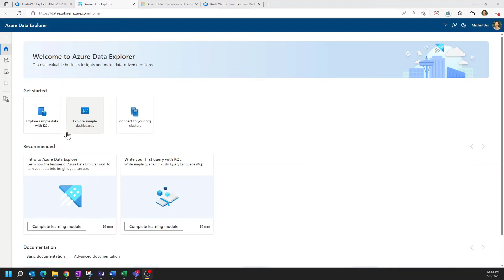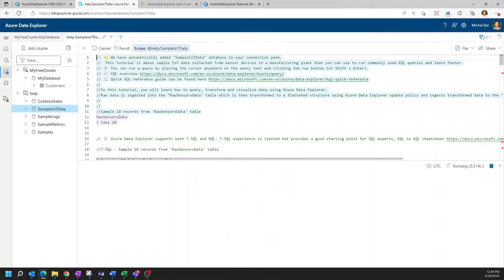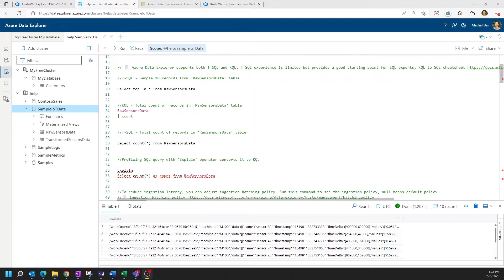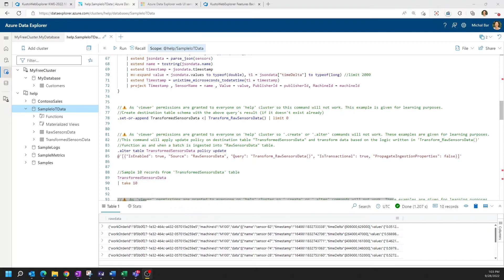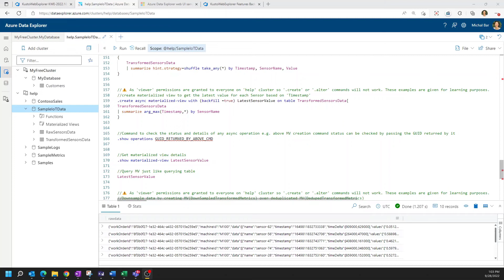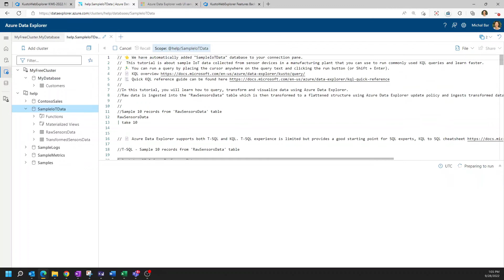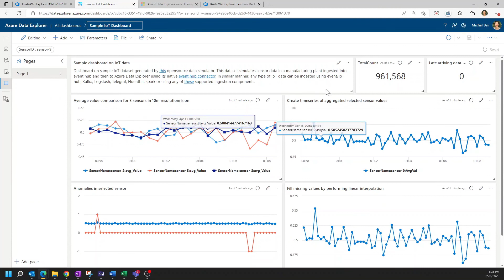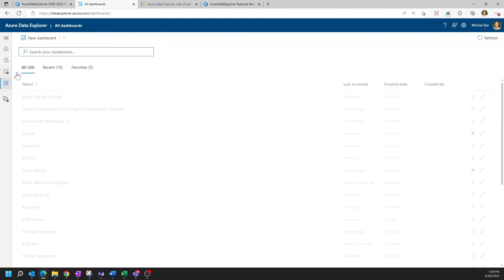Getting started with sample gallery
Welcome to the 7th episode of the Azure Data Explorer 101 series! Each episode we will deep dive into a specific topic that will help you gain an understanding of different capabilities within Azure Data Explorer, also known as ADX or Kusto.

In this video, we are once again joined by Michal Bar, a Program Manager on the Azure Data Explorer team, to learn about Kusto Query Language (KQL) and easy-to-use sample data and tutorials available in ADX web UI.